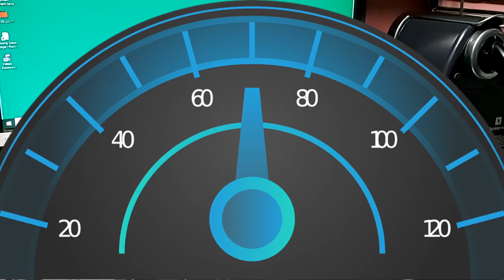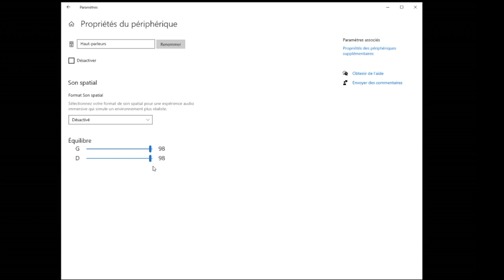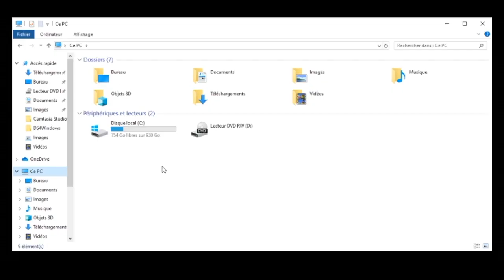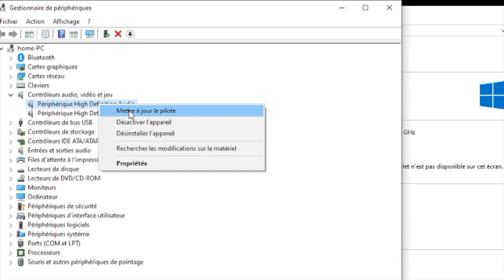Astuce: Comment Baisser tous les Volumes de son de votre PC - La solution ultime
Comment Baisser tous les Volumes de son de votre PC